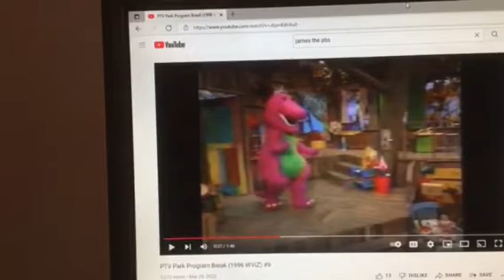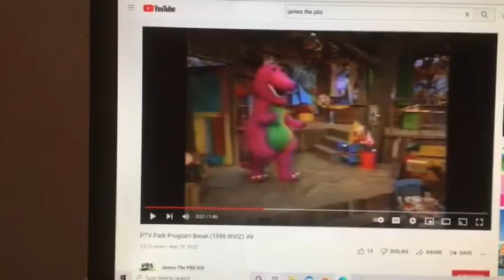Barney & Friends PBS